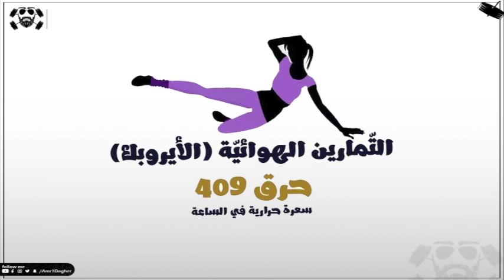تعرف علي نسب حرق السعرات الحرارية في بعض الرياضات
كمية السعرات الحرارية التي "نحرقها" يومياً.
تتألف من مكوّنَين أساسيين؛ الأول هو معدل الأيض الأساسي (BMR) الذي يمثّل كمية الطاقة التي يستهلكها الجسم لدعم وظائف الأعضاء والنظم الفيزيولوجية، ويشكّل نحو 60-75% من مجموع الاستهلاك اليومي من الطاقة.
 يتأثّر معدل الأيض الأساسي بالسنّ والكتلة العضلية: فهو يتراجع مع التقدم في السن وانخفاض الكتلة العضلية.
 من هنا نستنتج الفائدة الرئيسة الأولى للنشاط البدني في الحفاظ على معدل أيض أساسي مرتفع، والحد من تقلّباته.

 المكوّن الثاني هو استهلاك الطاقة المتأتي عن النشاط البدني.
 تجدر الإشارة إلى أن النشاط البدني يرتبط بالتمارين الرياضية أو الأنشطة الأخرى غير الرياضية، ولكلَيهما تأثير إيجابي على الصحة والتحكّم بالوزن.
يشمل النشاط البدني غير الرياضي مختلف المهام التي نقوم بها في حياتنا اليومية.